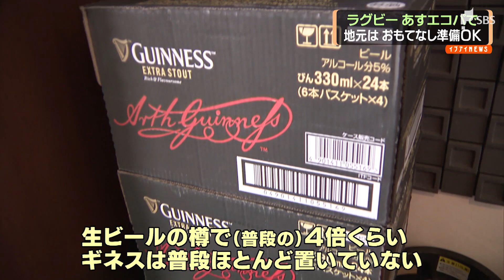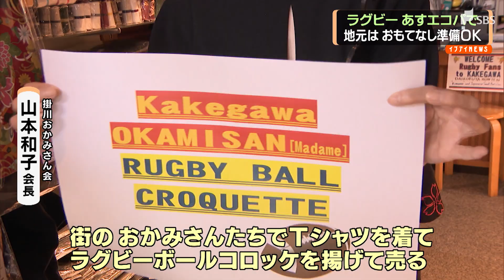ラグビー日本代表 ２８日アイルランド戦で金星を 地元はおもてなし準備ＯＫ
記者「エコパスタジアムの最寄り駅ＪＲ愛野駅です。明日に向けておもてなしの花が準備が進められています」
　駅前を彩ったのは地元の園児たちが育てた花のプランターです。子どもたちの笑顔の似顔絵が観客を出迎えます。
　袋井市都市整備課　山本拓未さん「おもてなしの花がいっぱいある。そういう部分でも楽しんでもらいたい」
　新幹線の最寄り駅掛川駅周辺には早くも外国人の姿がありました。
　フランス人「アイルランドが勝つと思う。ごめんね。でも僕らは日本を応援するよ」
　アイルランド人「２０対１５でアイルランドが勝つよ」
　豊富な種類のパスタが人気のワインバーです。ラグビーといえばビールの用意が欠かせません。
　ワインバーグリッター　細野壮史オーナーソムリエ「生ビールの樽が１６樽。アイルランド戦があるのでギネスの瓶ビールを３ケースほど。生ビールの樽で（普段の）４倍くらい。ギネスは普段ほとんどおいていない。とにかく楽しみではありますが、無事に過ごせれば」
　掛川おかみさん会　山本和子会長「街のおかみさんたちでＴシャツを着てラグビーボールコロッケを揚げて売る」
　地元商店街のおかみさん会では２０１８年の冬から企画、販売してきたラグビー型のコロッケを９月２８日、掛川駅前の「おもてなしゾーン」で２００個販売します。
　掛川おかみさん会　山本和子会長「色んなスタジアムがある中でエコパに来てくれる。４試合、日本戦も。こんなすごいことってない。地元が盛り上がらなければ。本当はスタジアム行きたい。おもてなしイベントでお待ちしています」